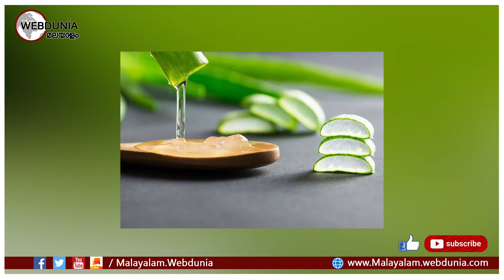കറ്റാര്‍വാഴ ദിവസവും മുഖത്ത് പുരട്ടിയാലുണ്ടാകുന്ന ഗുണങ്ങള്‍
പലതരമുള്ള ചര്‍മ്മ രോഗങ്ങള്‍ക്ക് പ്രകൃതിയില്‍ തന്നെയുള്ള ഉത്തമ പരിഹാരമാണ് കറ്റാര്‍വാഴ. ഒരുപാട് ആയുര്‍വ്വേദ ഗുണങ്ങളടങ്ങിയ കറ്റാര്‍വാഴ ദിവസവും മുഖത്തു പുരട്ടുന്നത് മുഖത്തുണ്ടാകുന്ന പല സൗന്ദര്യ പ്രശ്നങ്ങളും ഇല്ലാതാക്കി മുഖസൗന്ദര്യം കാത്തു സൂക്ഷിക്കാന്‍ സഹായിക്കുന്നു.